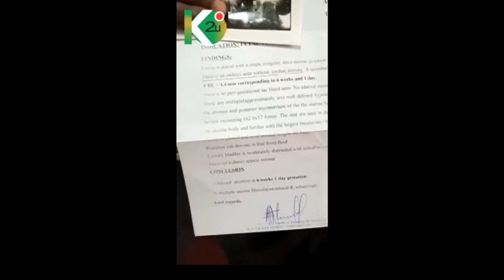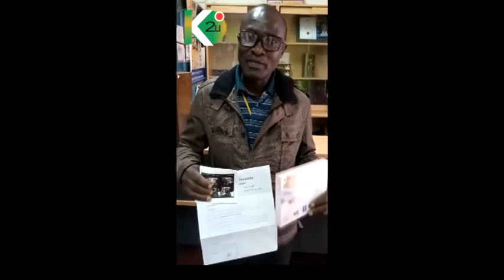K2U V-gel Testimony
Come and witness the awesome K2U V-gel testimonial.